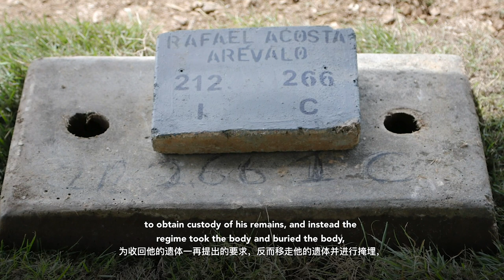English委内瑞拉违反人权的行为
马杜罗政权顽固地对委内瑞拉人民采取压制、酷刑和欺辱等手段。美国的委内瑞拉问题特别代表埃利奧特·艾布拉姆斯就委内瑞拉被拘押者遭受暴行和酷刑的事态发表讲话。